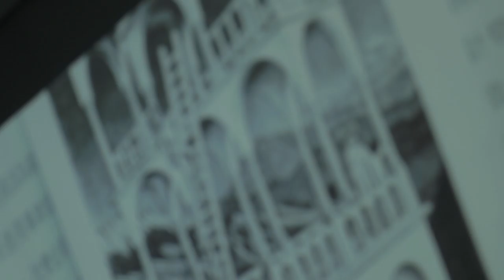High school last day 14